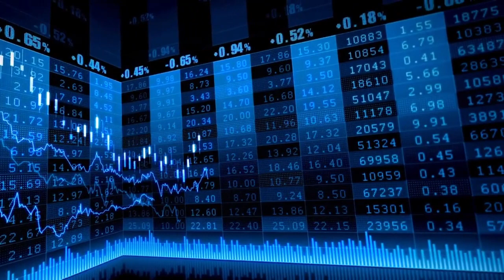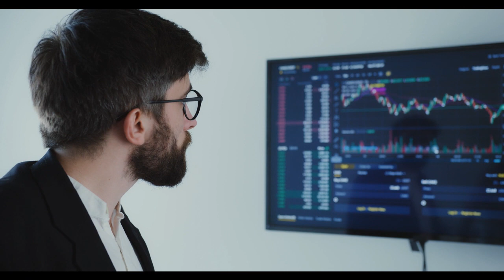Cierre ligeramente alcista para el Ibex 35, impulsado por Solaria, Sacyr e Inditex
Ibex 35: Cierre ligeramente alcista para el Ibex 35, impulsado por Solaria, Sacyr e Inditex